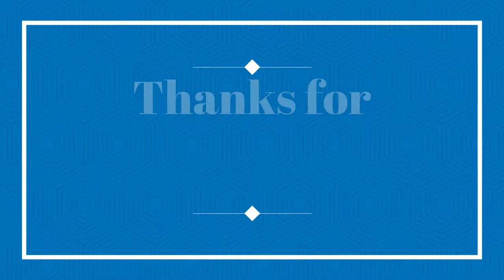Buses coaches & mini buses in Stratford upon avon 23/04/2019